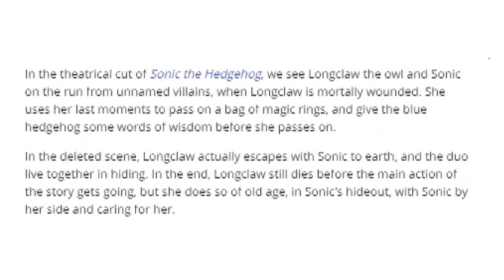Sonic The Hedgehog Movie: 2 Years Later | JustinTime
Sonic The Hedgehog released 2 Years Ago today, and that means we are celebrating the TRUE holiday today...

bye guys